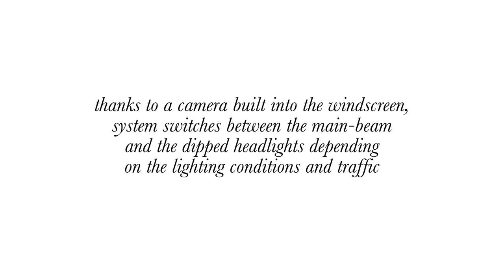2019 NEW Citröen C5 Aircross - Intelligent Beam Headlights